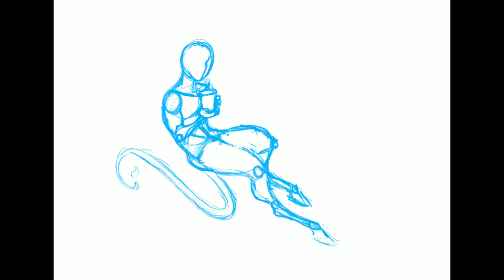Coffee Demon Drawing Timelapse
I bought myself an iPad Pro & Apple Pencil for my birthday and also tried out Procreate and its recording capabilities. For some reason it didn't record the shading process. :c